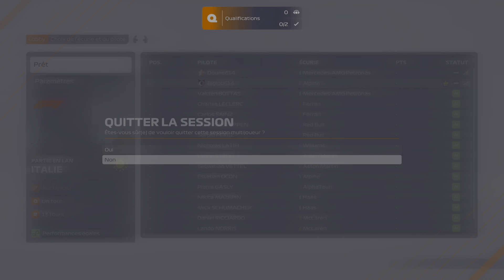F1 2021 last to first à 2 Monza pratique